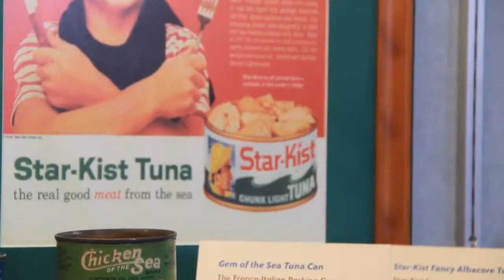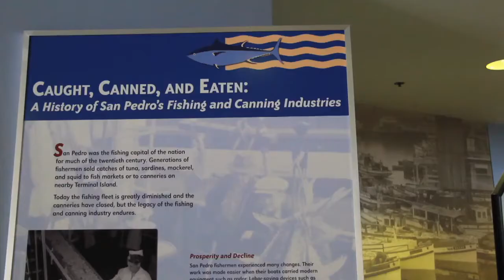LA WaterFront V2 HD